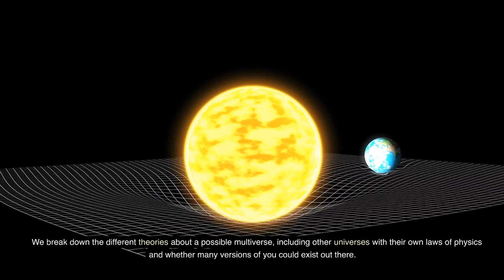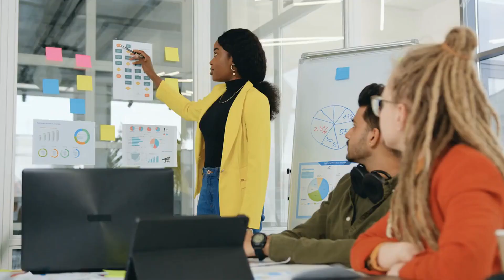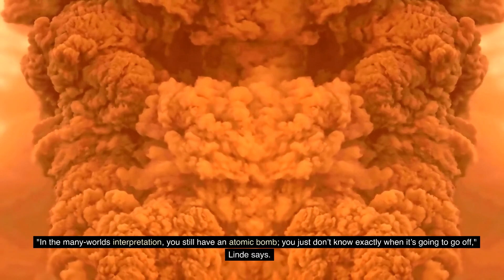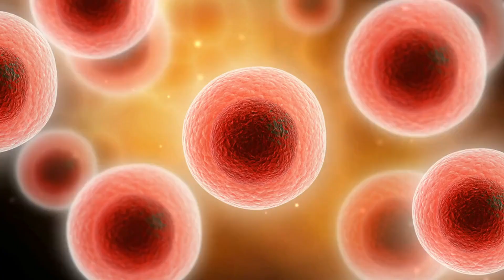Exploring The Real Multiverse: What We Know So Far | Parallel Universe | Cosmology |TEK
Have you ever wondered if there are other versions of you in the universe? The concept of a multiverse, where multiple parallel universes coexist, has fascinated scientists and enthusiasts alike for decades.

In this video, we will discuss the scientific research being conducted in order to create a true multiverse. From the many-worlds interpretation to the bubble universe theory, we'll look at some of the most popular hypotheses and discuss their implications for our understanding of reality. Join us on this journey through the cosmos and discover the fascinating possibilities of the multiverse!